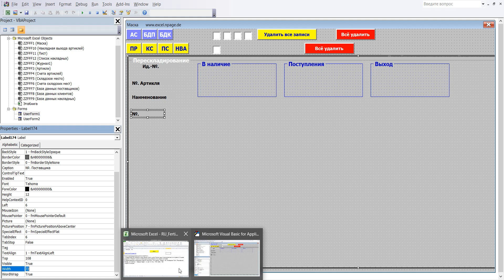342 Программу управления складом в Excel VBA с базой данных поставщиков и клиентов самим создать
1 В редакторе VBA щёлкните в маску ввода потом в значок Toolbox (ящик с инструментами), он откроется. В ящике нажмите на „Ярлык“ и щелчком левой кнопки мыши введите этот элемент в Frame6.
2 Форматирование и координаты Label174: BackColor – как Userfor1, Caption – №. Поставщика, Font - Полужирный, Размер 10, ForeColor – Черный, Height – 12, Left – 6, Top – 108, Width – 100
3Label174 создана.